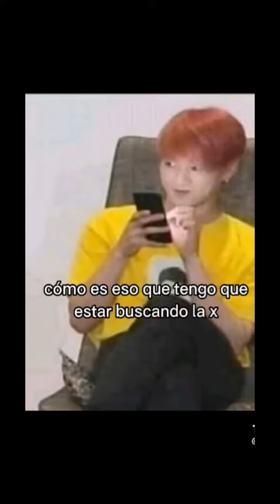como llegue hasta aki :v ni se la tabla 👁👄👁